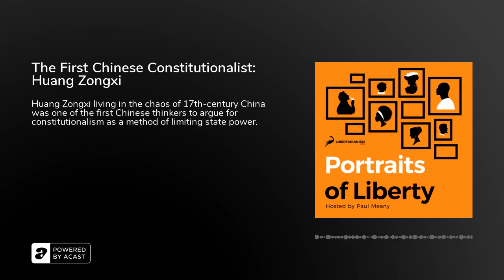The First Chinese Constitutionalist: Huang Zongxi - Portraits of Liberty Podcast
After the death of his father and the fall of the Ming Dynasty, Huang Zongxi began to contemplate how things had collapsed. He began to think that governments were the problem. Those in power only served themselves. Huang proposed his solution to the chaos in his book Waiting for the Dawn, where he argued for a government that served the people and protected property. The government's power would be limited and kept in check to prevent tyranny from arising.